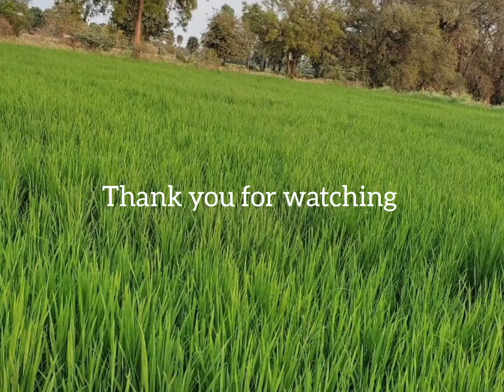BHOOMI AGRITECH PRODUCTS AND FARMERS FEED BACK